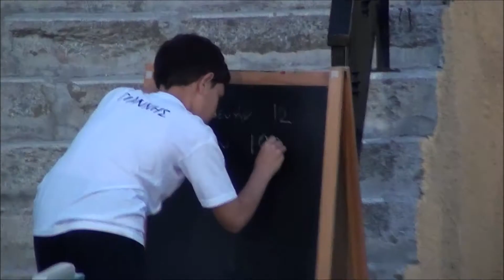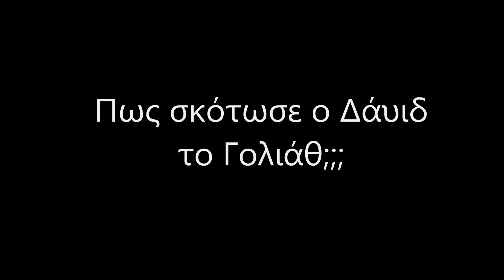Θεατρικό στο Σχολείο Βραστάμων!!!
Γιορτή για τα 100 χρόνια του Δημοτικού σχολείου Βραστάμων!
Θεατρική παράσταση από τους μαθητές της ΣΤ'  για το πως ήταν παλιά το μάθημα.